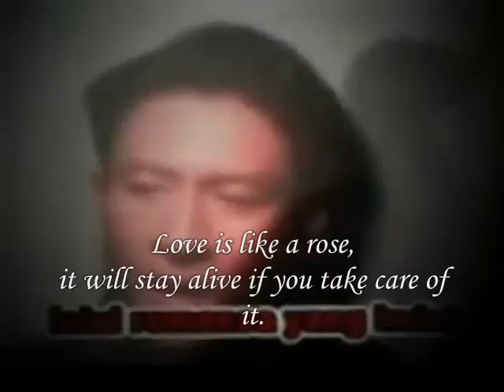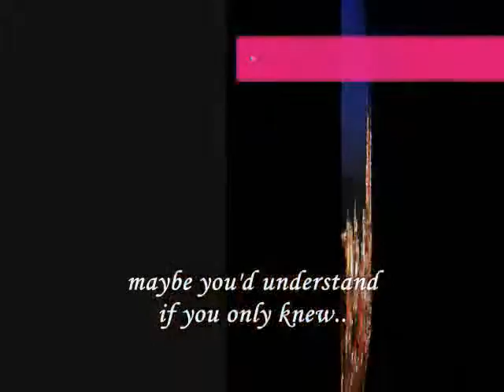is Love A Roller Coaster,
do.
do so
Money is an excellent servant, but the host
very bad.